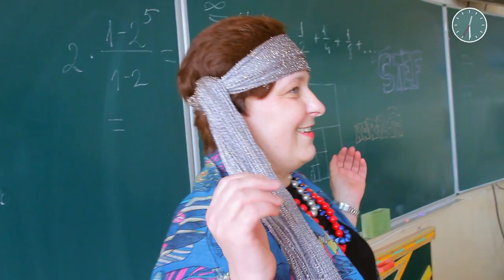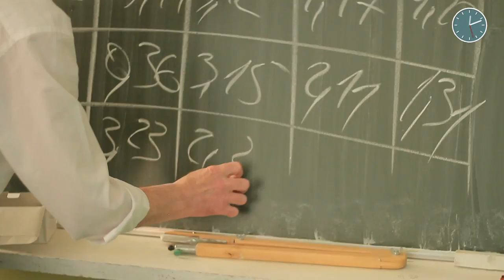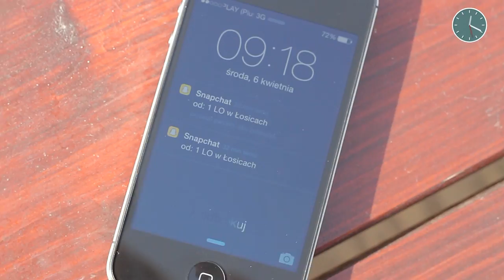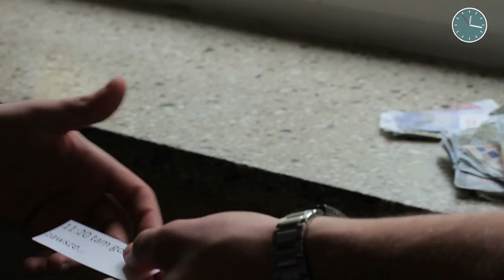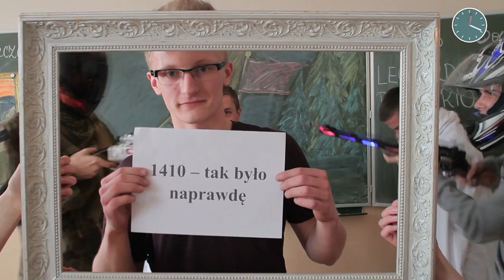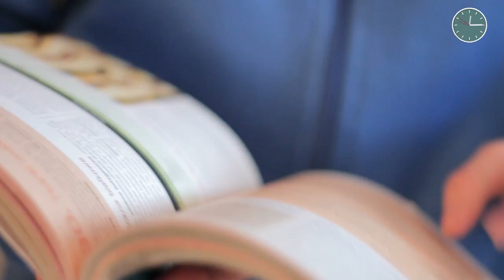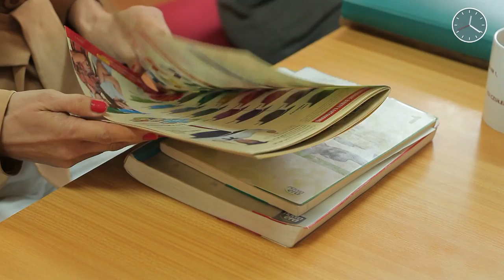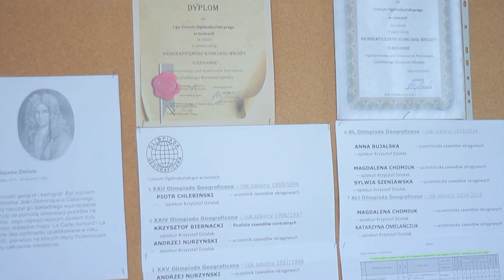I Liceum Ogólnokształcące w Łosicach 2016.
Scenariusz-Nauczyciele oraz uczniowie                                                                                Zdjęcia - VIDEOPASJA   Ewa Mitura                                                                                                                      Montaż - VIDEOPASJA   Ewa Mitura                                                                                  TEL.-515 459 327